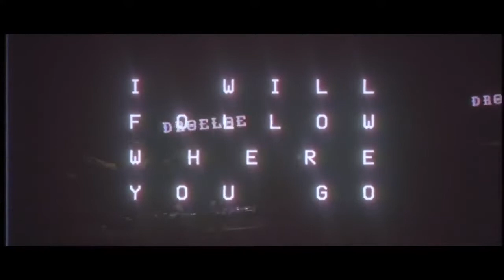DROELOE & San Holo - Lines of the Broken (ft. CUT_) [Official Lyric Video]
🎵San Holo

🎵DROELOE

🔊Music Nation

⚠The music and the background of the following video are not free, if you want to use the music in this video, contact the artist.

🚫These videos can cause people with photosensitive epilepsy to convulse seizures. The discretion of the spectator is recommended.